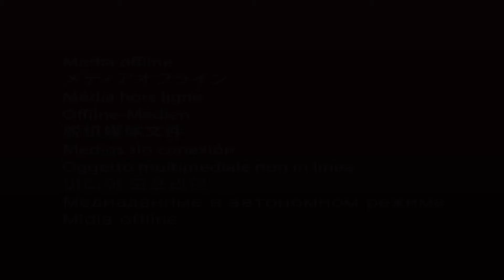Fezile Luthuli - Yini inhloso yemfundo?